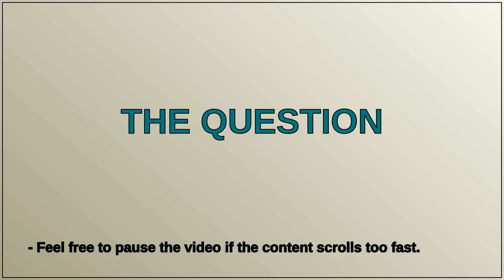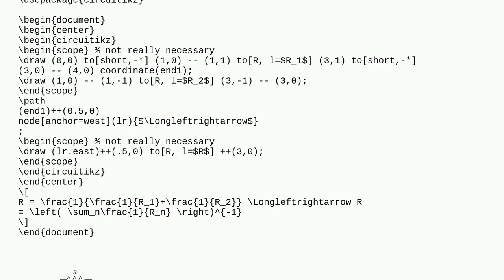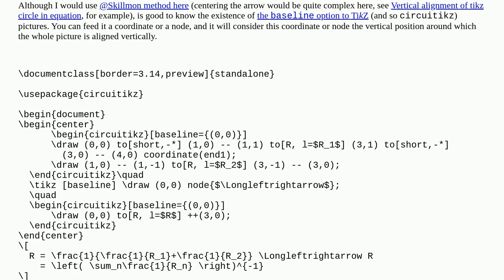Align vertically 2 circuits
A special thanks goes out to the community

  circuitikz vertical-alignment tikz-pgf